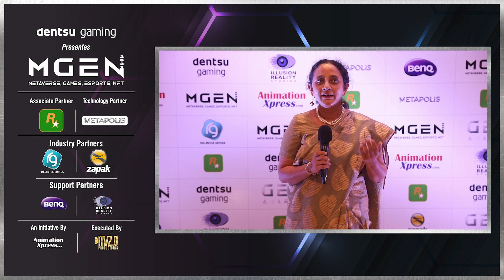MGEN2022 Speaker Bytes | Manasi Narasimhan | VP & Head, Marketing & Communications, Mastercard